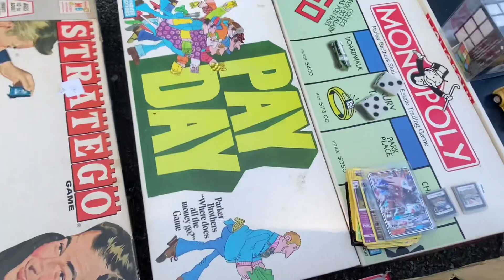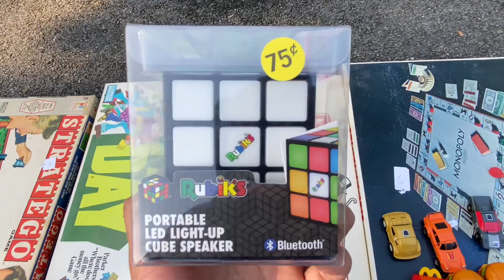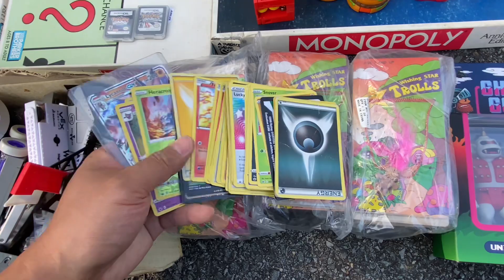第85期：淘到了好多宝贝！变形金刚 / 合金装备/宝可梦MasterZhou 逛跳蚤市场 Flea Market Toy hunting